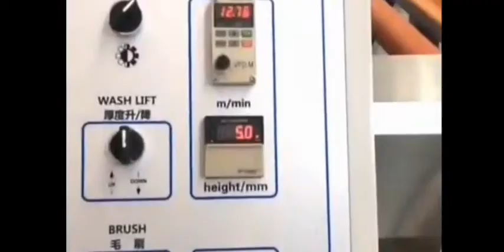horizontal washer glass washing machine